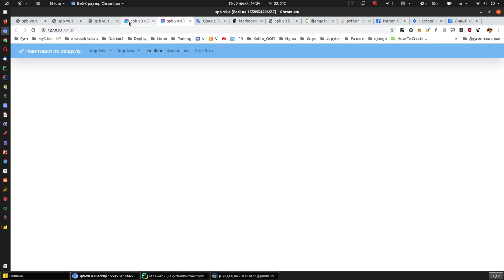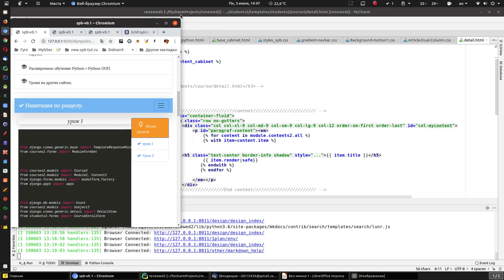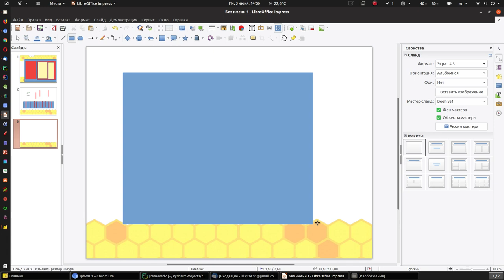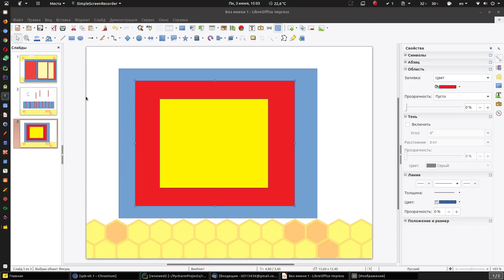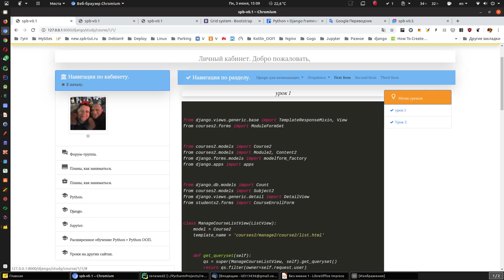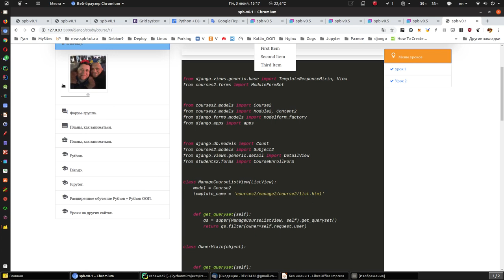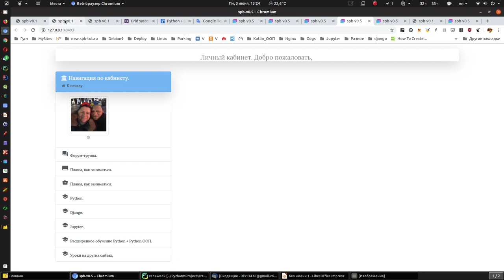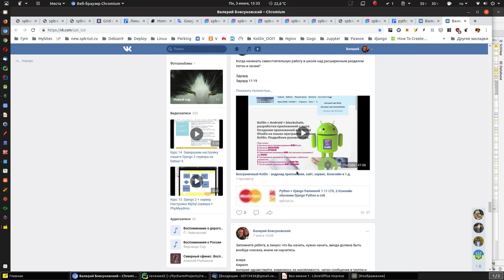Bootstrap 4 и Django 2. Логика использования. Обзор серии курсов.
Посмотрев видео, вы уже по другому будете планировать изучение Bootstrap 4 и шаблонов Django 2. (имеется в виду наследование в 3 шага и включение), что делает код любой сложности в простой.

Глубокое понимание откуда брать? Данное видео не является учебным материалом, а больше обзор к углубленному курсу, цель видео, показать, что необходимо понимать, во что нужно вникнуть, если хотите использовать Django 2 + Bootstrap 4. (уроки будут в разделе Джанго 2).

Когда начал переписывать spb-tut.ru, то конечно все уже по другому, в этом видео и рассказал, как нужно в целом понимать работу Bootstrap и Django, уровни вложенности, базовое понимание, наследование в три уровня в Джанго.
На самом деле все просто, разобраться нужно один раз.

Вот так рождалось понимание системы изучения программирования.

А это видео правильный подход в программировании, важно с самого начала понимать, что вы будете делать: